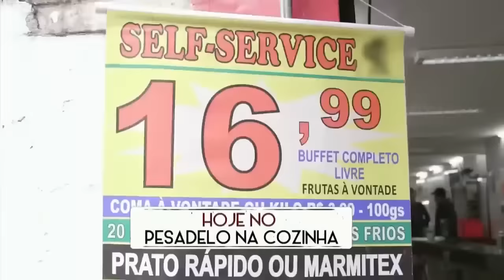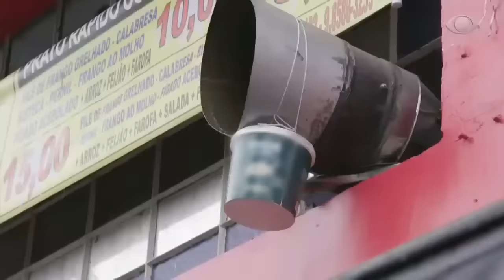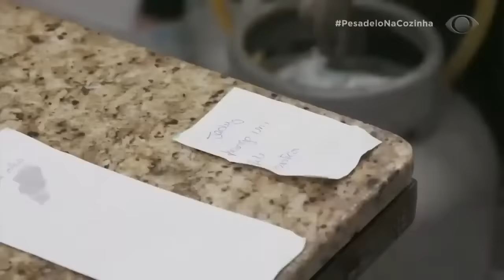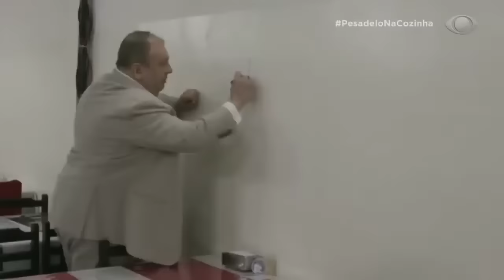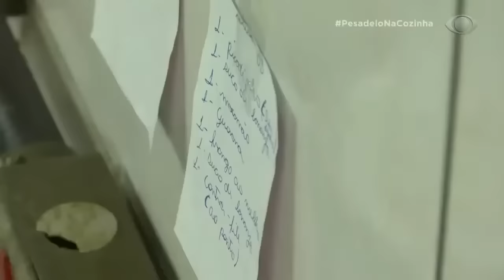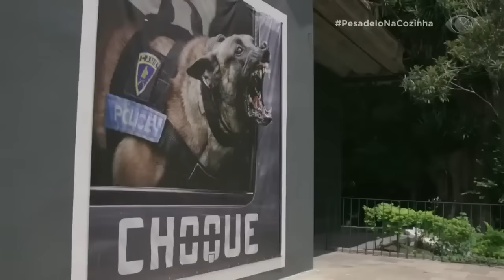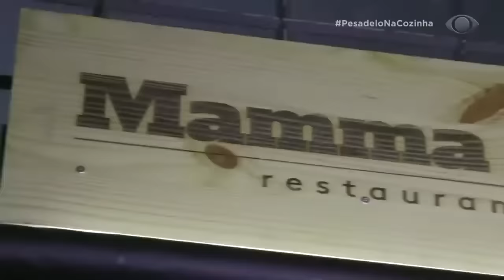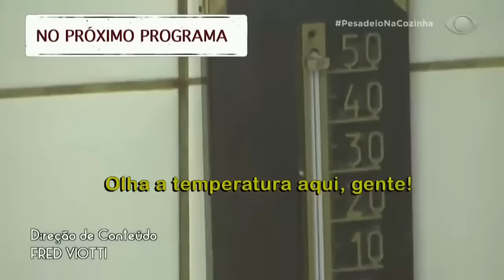Mamma Julia | Temporada 03 - EP01 | Pesadelo na Cozinha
Uma das brigas mais ÉPICAS aconteceu nesse episódio: Chef Jacquin VS Cachorrão. Nunca é demais ver esse momento. Aproveita e vem ver como o Pesadelo na Cozinha mudou o rumo do restaurante Mamma Julia e a vida da Juliana e do Álvaro.